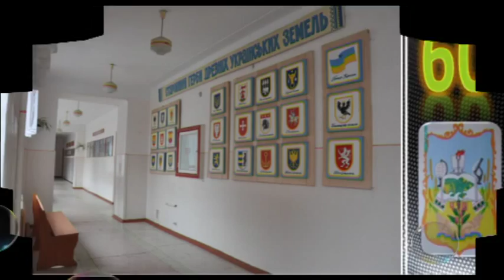Рідна школа.avi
Використані чудові пісні про школу. Авторам та виконавцям спасибі.